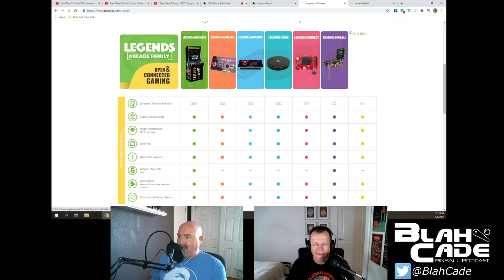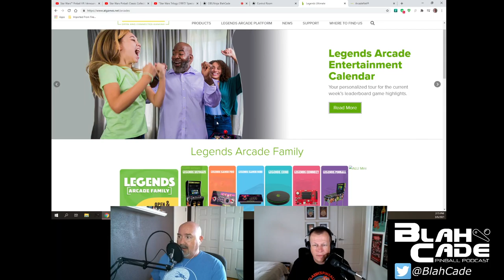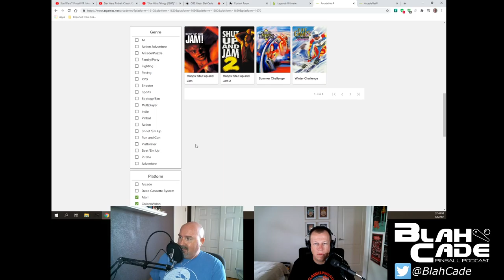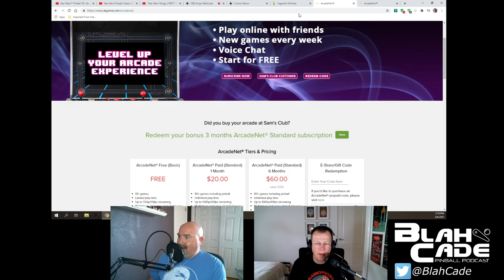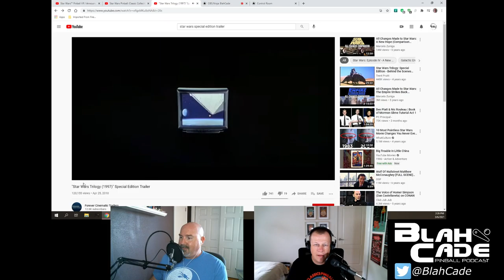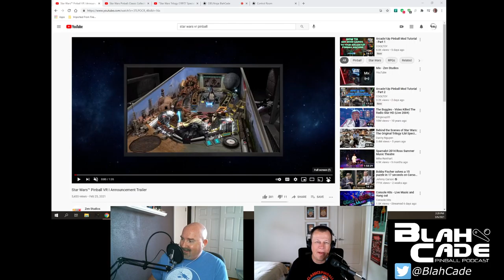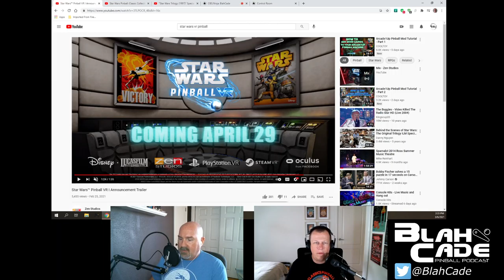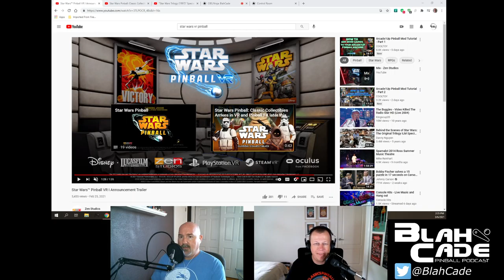BlahCade Pinball #218: Star Wars VR! (pew pew pew)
This episode we take a dive into Zen's announcement of Star Wars VR for Oculus, Steam VR, and PSVR. We also take a look at the new table Classic Collectibles coming to Star Wars.